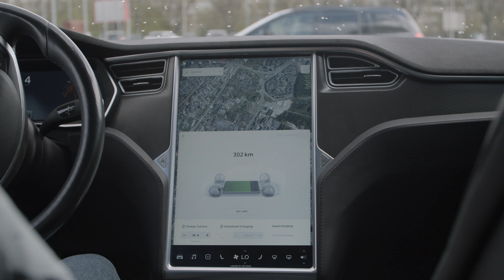Viridor Circular Economy - Sustainability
CHANGE is what stands between today's reality and the brighter future We Know We Need!